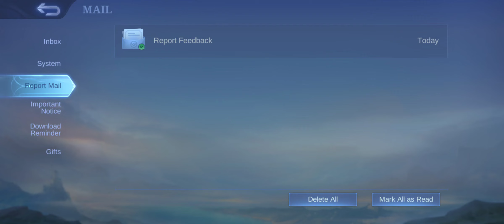Vexana's Team winning game 2nd game